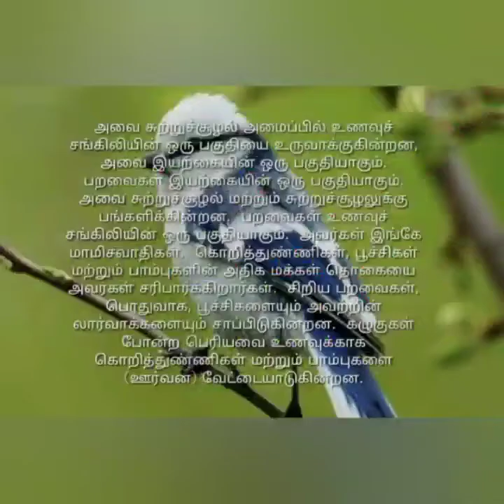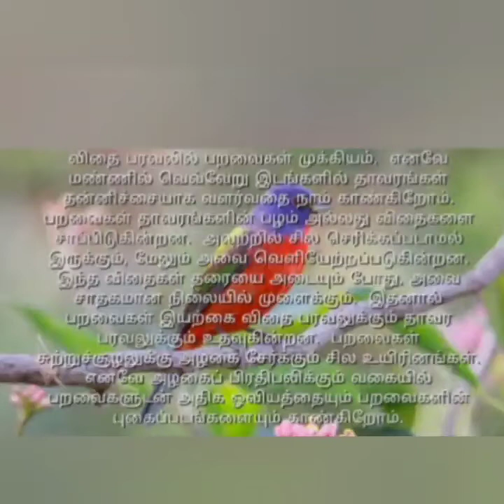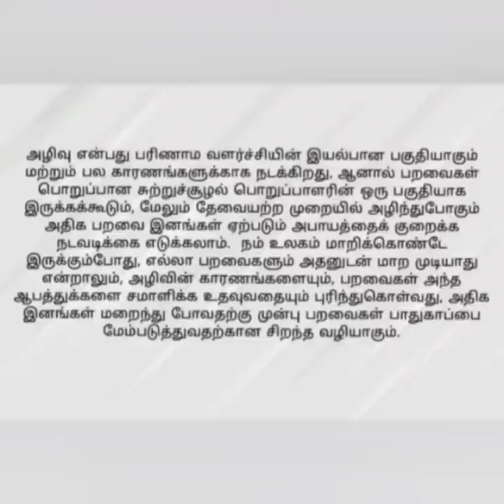S.B.THANSEEGHA / SPEECH / CHAMPIONS FEST 2K22